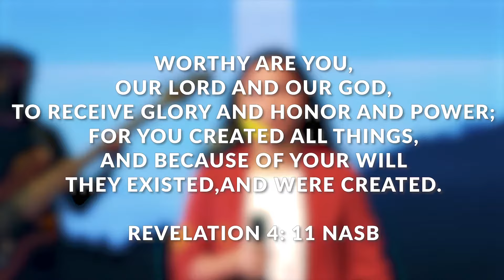Lord of All Creation (Female Version) | CCF Exalt Worship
Words & Music by Jayan Salgatar
Arranged by Orlando Dela Cruz